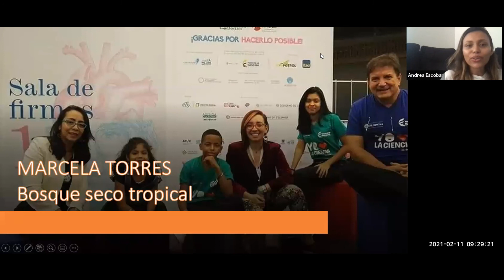YACIRA CASSIANI. Investigadora Ondas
SOMOS CHICAS DE CIENCIA. 🤩💚🔎

En conmemoración al día internacional de la mujer y la niña en la ciencia, les compartimos el testimonio de Yacira Cassiani, investigadora Ondas, estudiante de la Institución Educativa de Gambote (Corregimiento de Arjona) , experta procesos para potabilizar agua.